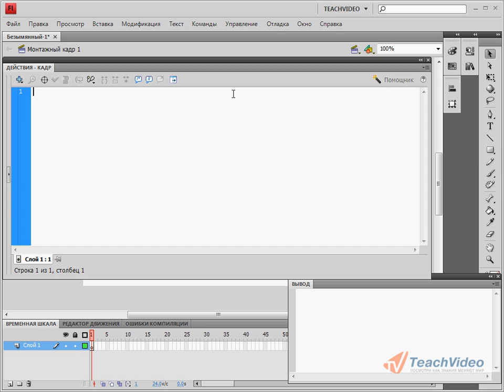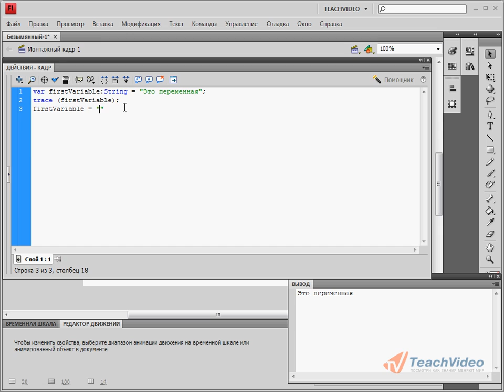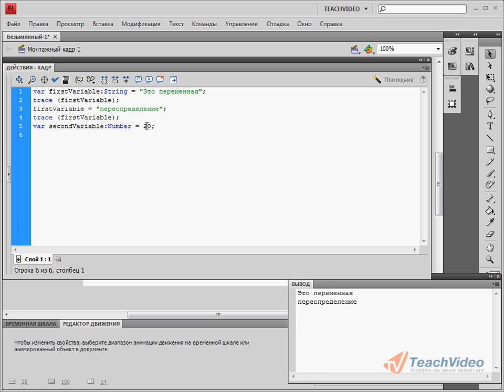Переменные в Action Script в Adobe Flash CS4 (35/42)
- еще больше обучающих роликов по администрированию и разработке сайтов ответят на ваши вопросы на нашем сайте бесплатно!

В этом уроке рассмотрим переменные в экшн скрипт. Переменная создается с помощью ключевого слова «var», которое сообщает программе, что пишется переменная.
После того, как написали «var», следует написать имя переменной и указать ее тип после двоеточия. Зачем это нужно? Просто если Вы одной переменной присвоите строковое значение, а затем, в дальнейшем этой переменной будете присваивать цифру, то программа сообщит, что нашлась какая-то ошибка, что Вы пытаетесь присвоить текстовой переменной число. Поэтому в данный момент выберите тип «string». Это будет являться строковой переменной. Затем, после знака «равно» напишем значение, которое будет храниться в этой переменной.

Теперь с помощью команды «trace» выведем эту переменную, для этого, в круглых скобках нужно написать имя выводимой переменной. При тестировании ролика будет выведен текст, который был присвоен переменной. Тем самым устанавливается связь между именем переменной и значением.

По мере выполнения экшн-скрипта можно легко переопределить переменную. Для этого не нужно заново создавать. Достаточно написать следующее: «имя переменной, равно, другой заменяемый текст в кавычках». После чего пишем команду «trace», чтобы убедиться в работоспособности скрипта. Тестируя ролик, видно, как переменная переопределялась.

Теперь создадим другую переменную и зададим числовой тип.
Пишем: «var  secondVariable  двоеточие, Number равно 20»

Затем пишем команду «trace», чтобы убедится, что все работает. В результате тестирования ролика отображается число «20».